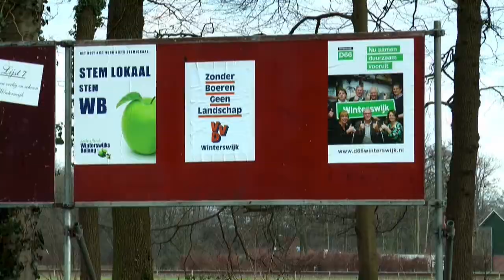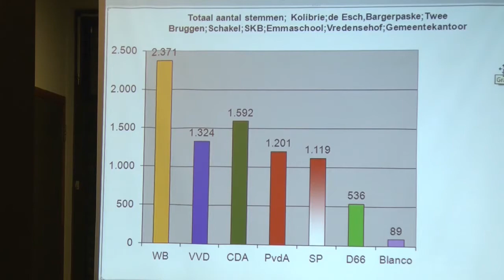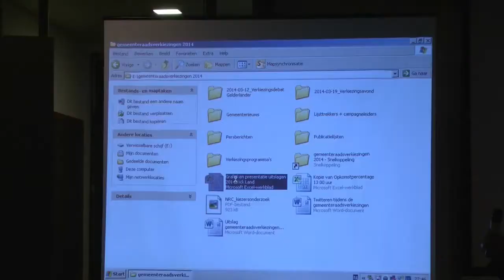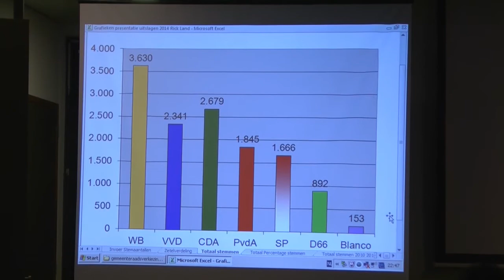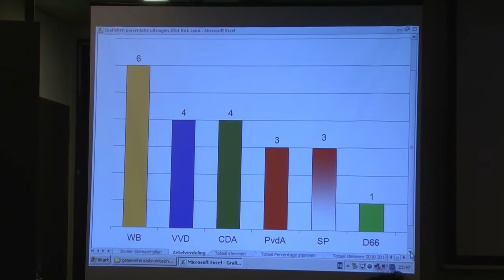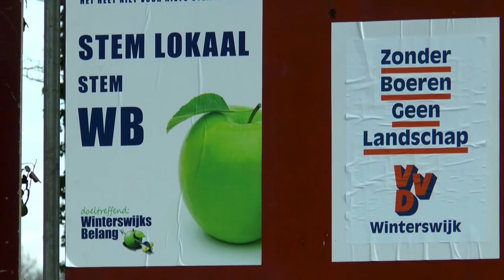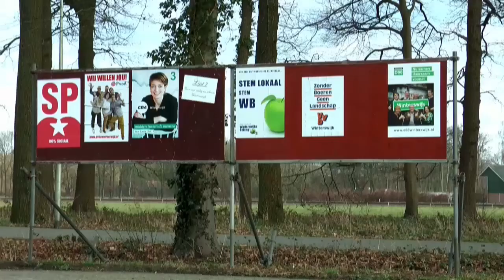Uitslag verkiezingen Gemeente Winterswijk